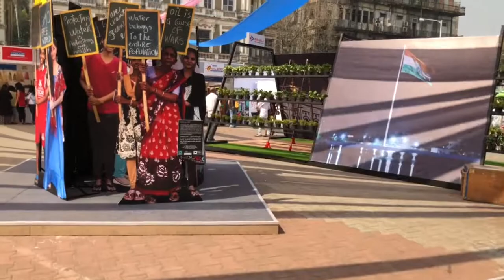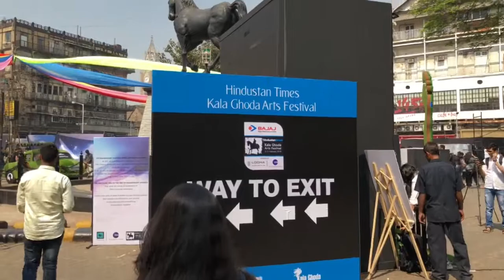Incredible India Exhibition Mumbai India 2018